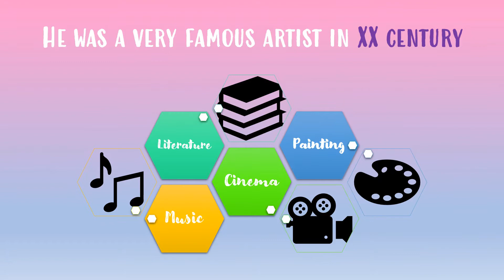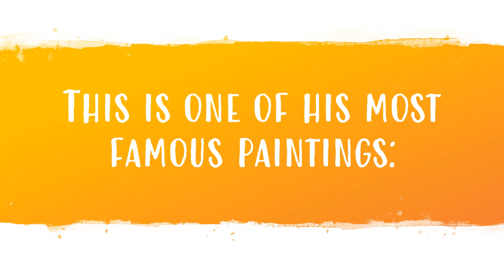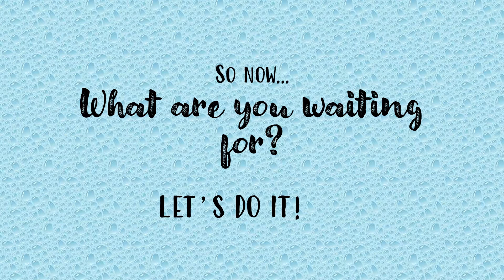ANDY WARHOL and "POP ART" | ARTS & CRAFTS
WHO WAS ANDY WARHOL?
WHAT KIND OF THINGS DID HE USE TO PAINT ?

Here you have the answer.